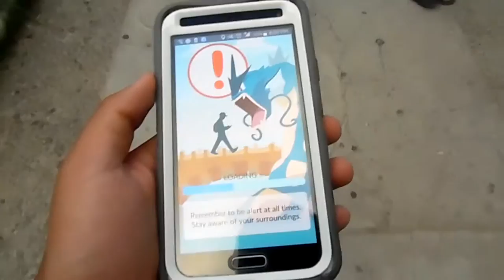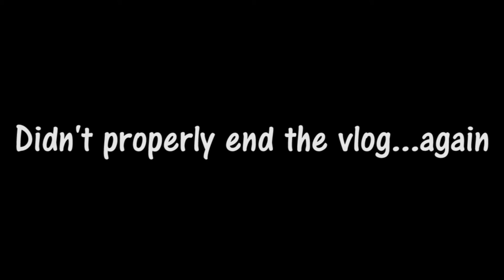Acapulco||Mexico Vlog Day 9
Sorry for skipping for skipping a few days, but not every day is meant to be a video.